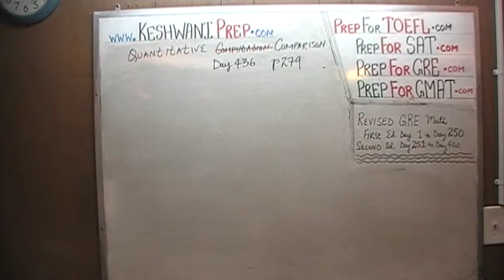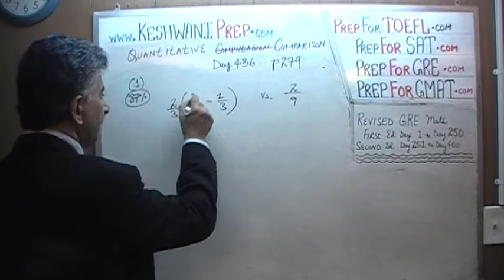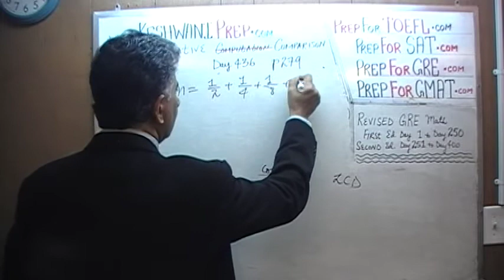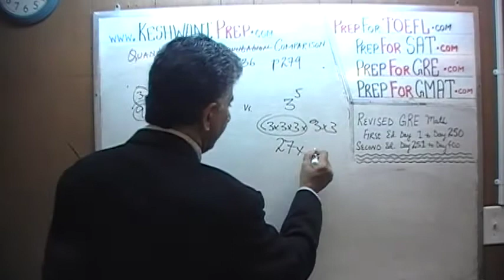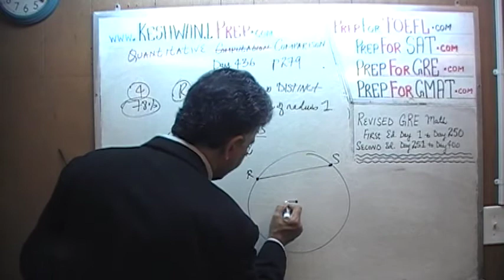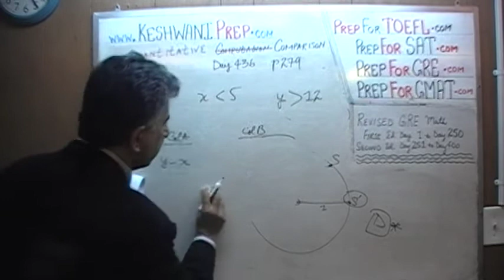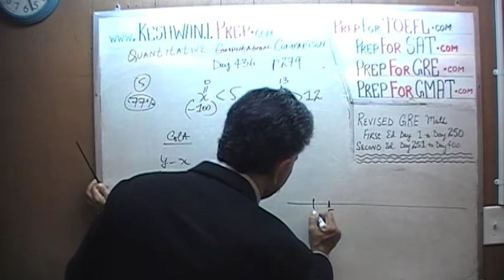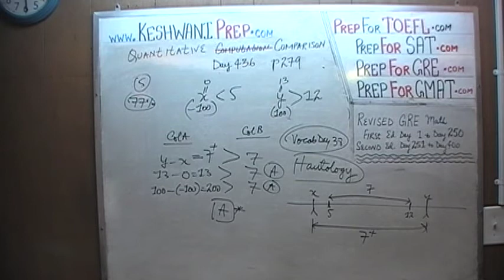GRE Math Day 436, p279, Quantitative Comparison 1-5, Online Prep Tutor GMAT, TEAS, SAT, ACT, TOEFL